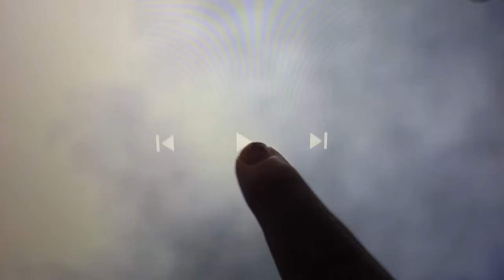Thomas and friends season 13 16 ending